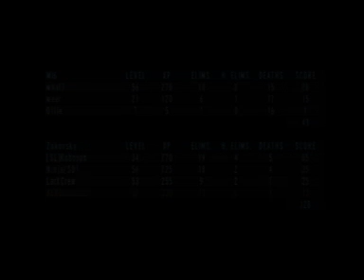Docks with Aero, Ninja[SD], LarXCrew and [SL]Robeson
Quite a poor one from me this game